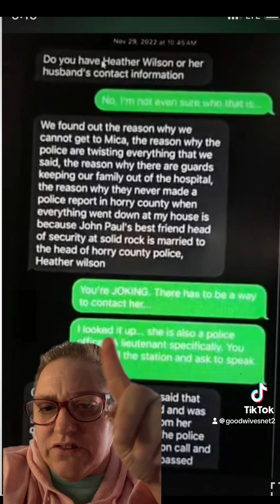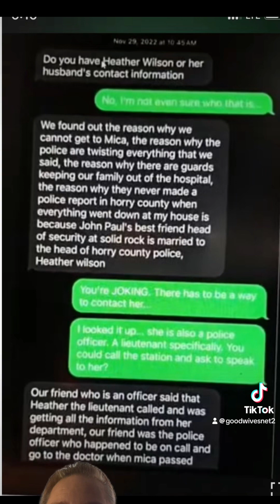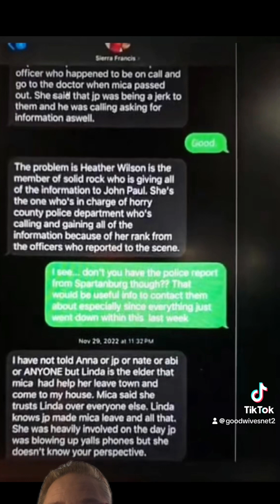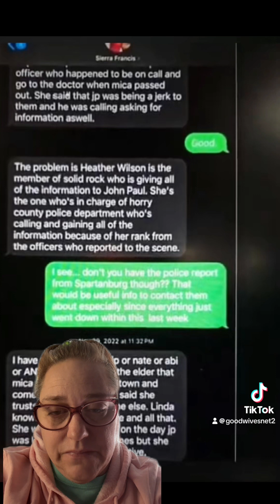Texts From Mica Miller Regarding Her Mental Health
Mica Miller's family shares texts when JP had Mica committed in 2022!